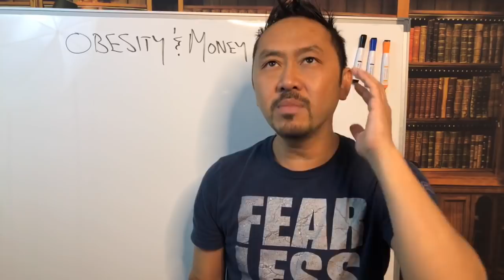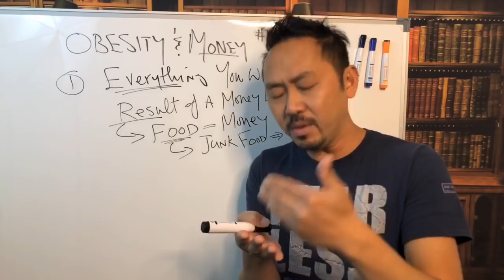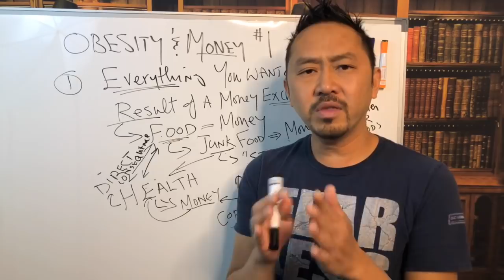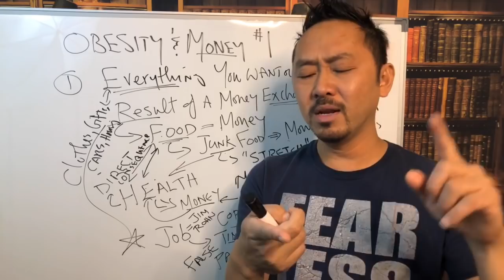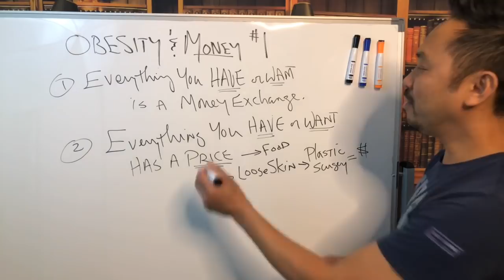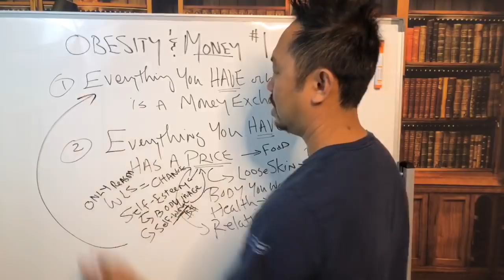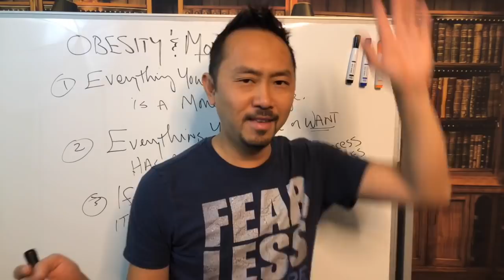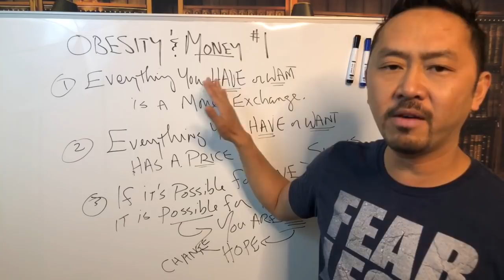"The Price of Your Obesity, Health and Self-Worth: Video #1"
World's #1 Weight Loss Surgeon, Dr. Duc Vuong, explains how obesity is related to money by giving you 3 Truths about Money and Obesity. Your weight loss surgery success will be dependent on your understanding of these principles. This video is much more important than calorie counting, recipes, or when you can go back to the gym.

If you would like a 14 page FREE PDF on "Emergency Money: How To Raise $200 Quickly", then please click this